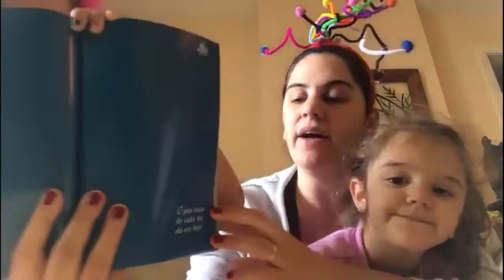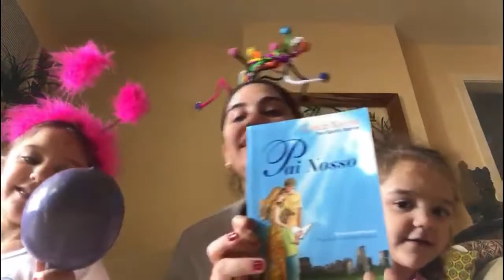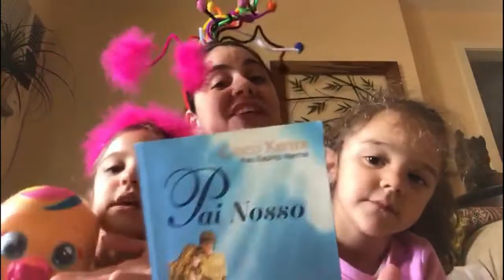Evangelização de Bebês - Pai Nosso – O Alimento Espiritual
Olá! ☀️ Me diz uma coisa, como você está alimentando seu Espírito? Você já parou para pensar nisso? Vamos aprender com Jesus como devemos alimentar nosso Espírito?  ✨❤️

Um beijo grande e que a Paz de Jesus esteja conosco! 🙏✨